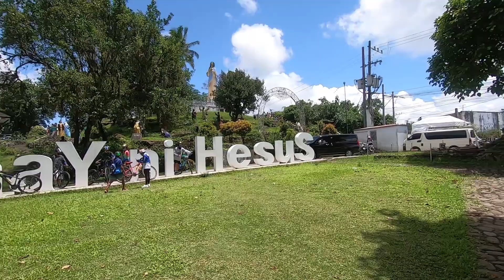Lucban Ride | Vlog #6